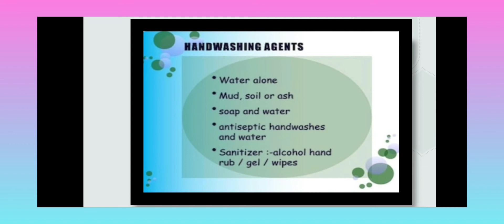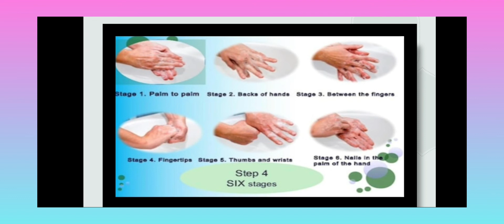Physical Education- Global Hand Washing Day